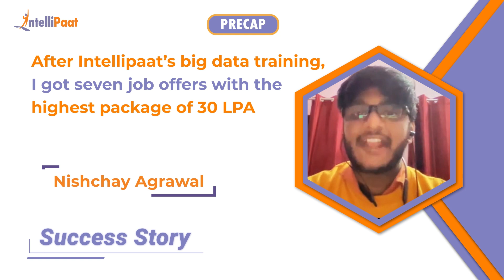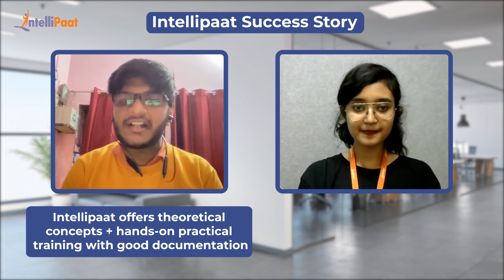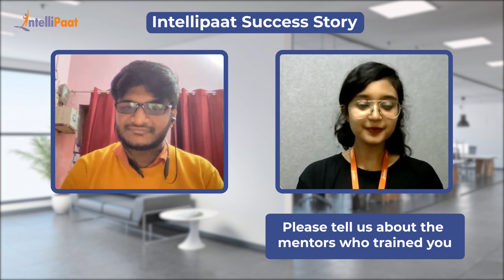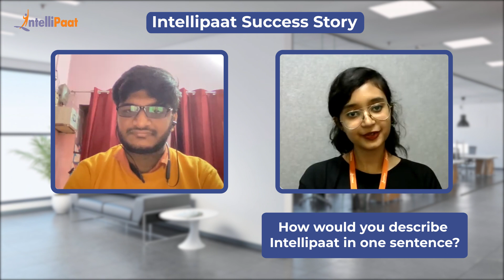Intellipaat Job Assistance Review | Data Engineer Course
Watch how Nishchay gained expertise in Big Data Hadoop and went on to have a lucrative career as a big data engineer. With the help of Intellipaat's training, he received seven high-paying job offers right out of college, with the highest package being of 30 LPA. Intellipaat's course content and job assistance pushed him to join the course and build a career in big data. He has also enrolled in a DevOps Certification Course with Intellipaat. We have helped more than 600,000+ aspiring students and working professionals transform their careers.

▶️ Enrolled for Big Data Hadoop Course and DevOps Certification Training Course

Intellipaat Edge
1. 24*7 Life time Access & Support
2. Flexible Class Schedule
3. Job Assistance
4. Mentors with +14 yrs
5. Industry Oriented Course ware
6. Life time free Course Upgrade